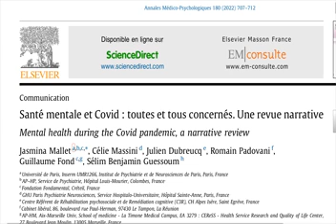Article scientifique: Santé mentale et Covid: toutes et tous concernés. Mallet Massini Dubreucq 2022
Audiolivre, lecture audio automatique de l'article scientifique suivant:
Santé mentale et Covid: toutes et tous concernés. Une revue narrative. In Annales Médico-psychologiques, revue psychiatrique. Elsevier Masson.
Mallet, J., Massini, C., Dubreucq, J., Padovani, R., Fond, G., & Guessoum, S. B. (2022, August).

Cliquer sur "Download full issue"

Anxiété
Covid-19
Dépression
Deuil
Épidémiologie
Santé mentale
Trouble du sommeil

L’épidémie de COVID-19 en décembre 2019 en Chine est
rapidement devenue une menace sur la santé publique à une
échelle mondiale. Elle a été déclarée « pandémie » en mars 2020 par
l’Organisation Mondiale de la Santé. Le virus identiﬁé comme
responsable de cette nouvelle maladie, le SARS-CoV-2, était une
souche méconnue de coronavirus partageant 79 % de similitude
génétique avec le SARS-CoV responsable de l’épidémie de SARS en
2003. Cette situation sanitaire imprévue et imprévisible a
généré une situation sans précédent pour les systèmes de santé, les
sociétés, les vies des populations et les économies. De nombreux
pays ont déclaré un état d’urgence. Les incertitudes et les craintes
associées à ce nouveau virus ont également motivé des mesures
restreignant les libertés individuelles aﬁn de favoriser la distanciation sociale et limiter la propagation de la COVID-19. Parmi
ces mesures, les plus spectaculaires lors de la première vague
(mars–avril–mai 2020 en France) ont été la fermeture des écoles et
le conﬁnement strict. D’autres mesures ont été prolongées des
mois durant, telles que les couvre-feux, avec des répercussions
importantes sur la vie des populations. La récession économique et
les privations de liberté ont été responsables d’une augmentation
du niveau de stress psychologique en population générale. Par
ailleurs, certaines populations pourraient avoir été plus touchées
par les conséquences de cette pandémie : les personnes
endeuillées par cette nouvelle maladie, les personnes souffrant
de troubles mentaux antérieurs à la pandémie mais également
certains sous-groupes, notamment les plus jeunes (enfants,
adolescents et étudiants) dans le contexte des fermetures d’écoles
et universités, et les soignants exposés en première ligne pendant
les premières semaines de la pandémie, voire après. Enﬁn, il est
possible que certains troubles mentaux soient liés plus directement à l’infection virale par le SARS-CoV-2. De façon indirecte, via
les conséquences sur la santé globale que la maladie pourrait
engendrer chez les personnes ayant attrapé ce virus (séquelles
pulmonaires par exemple), et de façon plus directe, par une
atteinte cérébrale d’origine immuno-inﬂammatoire, avec des
conséquences psychiatriques encore difﬁciles à prédire. Dans ce
contexte, il est nécessaire de rassembler les données existantes
concernant la santé mentale en lien avec cette pandémie, deux ans
après son début. L’objectif de cette revue de la littérature est de
résumer les données principales dans le monde et en France sur les
prévalences des symptômes de dépression, d’anxiété, de stress
post-traumatique et d’autres formes de stress, en population
générale mais également dans certains sous-groupes vulnérables
durant cette pandémie.

2. Méthodes.
La revue de la littérature a été conduite sur Pubmed depuis la
date de création des bases au 28 février 2022. Les auteurs ont
sélectionné les articles et revues en langue anglaise ou française.
Une recherche manuelle additionnelle sur Google Scholar a été
menée également, aﬁn d’identiﬁer d’autres sources de données
non publiées ou référencées sur Pubmed. Les termes utilisés
étaient : (COVID-19 OR SARS-CoV-2 OR Severe Acute Respiratory
Syndrome coronavirus 2) AND (Mental Health OR psychological OR
Depression OR Anxiety OR PTSD OR Trauma OR stress OR psychosis
OR Suicide). Certaines recherches complémentaires ont été
effectuées dans un second temps par sous-groupe de population
(bereaved/adolescents/children/students/elder/general
population/healthcare workers), et par origine géographique (France).
Les références des papiers identiﬁés ont également été consultées.

3. Résultats.
3.1. La santé mentale en population générale.
3.1.1. Santé mentale en population générale dans le monde.